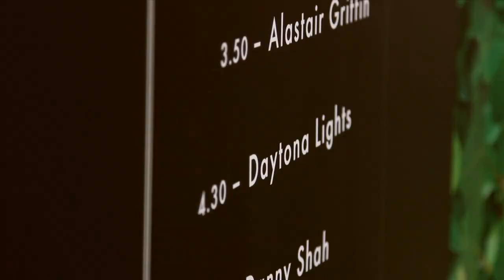Daytona Lights - Live at Hard Rock Calling, Hyde Park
***Single Launch at Tooting Tram and Social - 21st March - Hosted by XFMs John Kennedy... tickets here...

You can also show support by following Daytona Lights on twitter @DaytonaLights

Filmed and Edited by James Callum